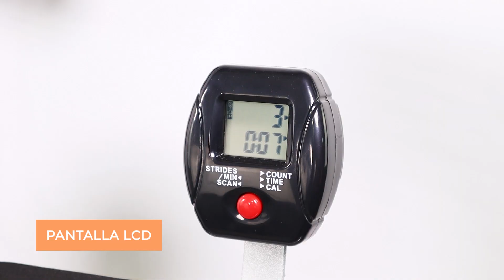VitalFit - ¡Entrenamiento multifuncional en casa!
El equipo de musculación VitalFit te ofrece un entrenamiento completo en una sola máquina. Este aparato para el estiramiento muscular te permite trabajar diferentes partes del cuerpo al mismo tiempo, por lo que podrás perder peso, tonificar y fortalecer los músculos mientras ganas resistencia. ¡Podrás tener tu propio gimnasio sin necesidad de salir de casa!

¡Compra ya tu VitalFit!